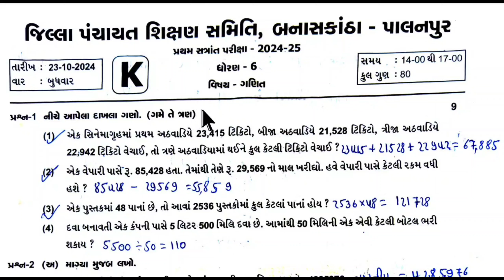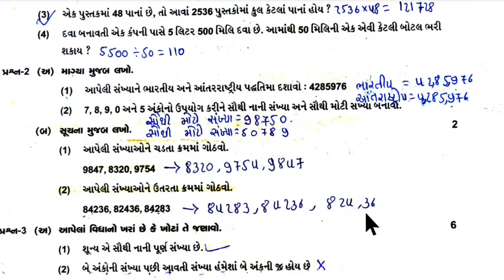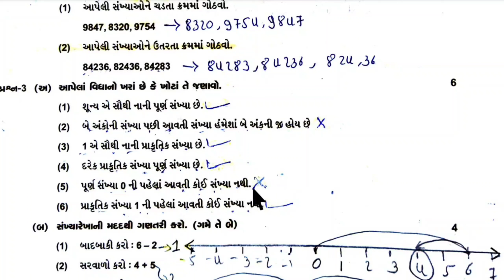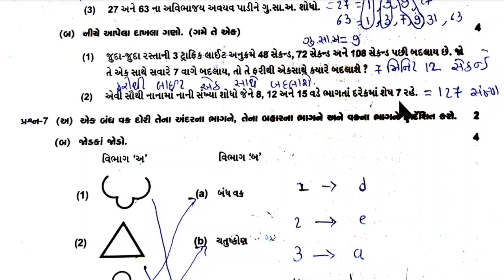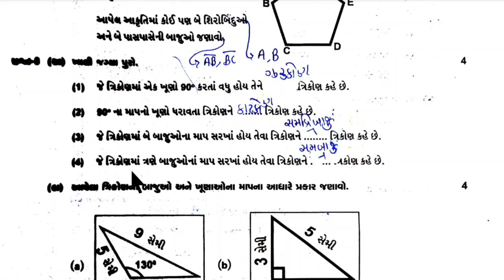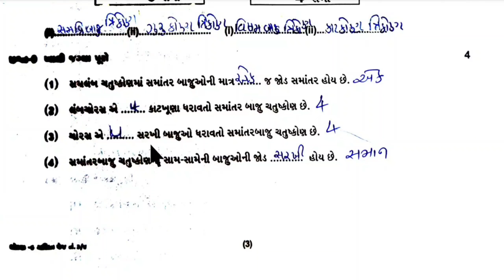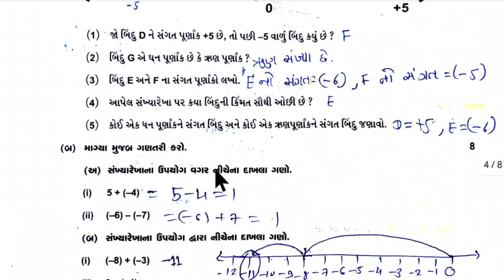ધોરણ 6 ગણિત પેપર સોલ્યુશન / ganit paper solution dhoran 6 / std 6 math paper solution/dhoran 6 paper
ધોરણ 6 ગણિત પેપર સોલ્યુશન
ganit paper solution dhoran 6
std 6 math paper solution/dhoran 6 paper